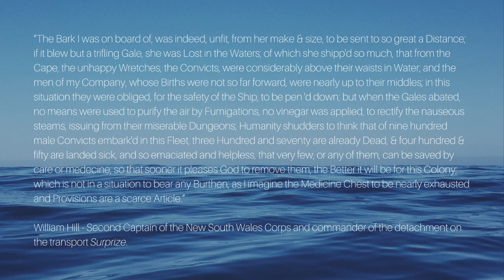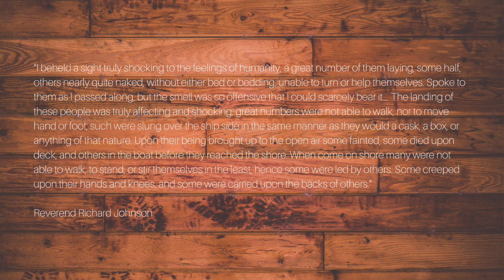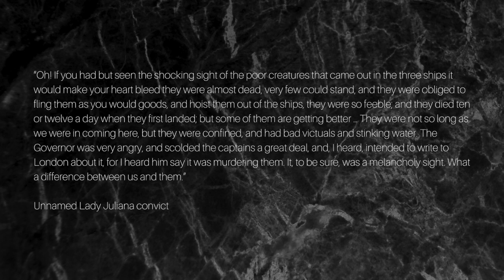THE SHOCKING STORY OF THE SECOND FLEET: The "Death" Fleet | Australia's Convict History Storytime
In this video I chat about the tragic story of the 2nd Fleet. That is the convict ships Lady Juliana, Guardian, Justinian, Surprize, Neptune and Scarborough.

This offer is available for all users - so even if you've had a subscription before, you can use it! If you have a current subscription, uncheck the automatic renewal in their account, let the subscription lapse, then start over using the code. Enjoy!!

Write to me here:
Vanessa Bland
TAMWORTH NSW 2340